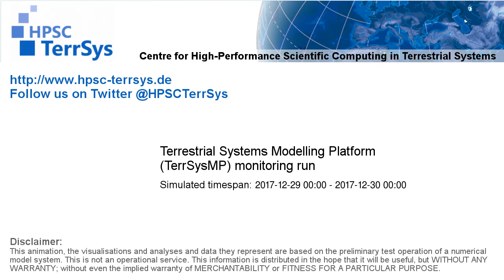TerrSysMP monitoring run 2017-12-29 - correction run temp diff - NRW (24h)